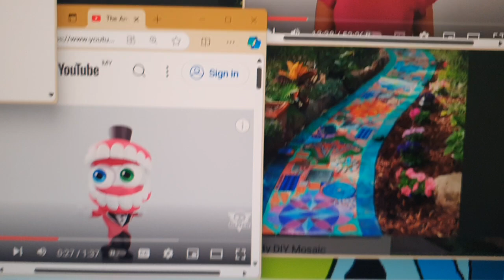Cleaning the House | Ft.@oxbridgebaby & TADC | Fun kids songs | SINGATOONS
The amazing digital circus Footage Image Stocks

Bedroom candy Image Art

Song By @Atleyelevators9880